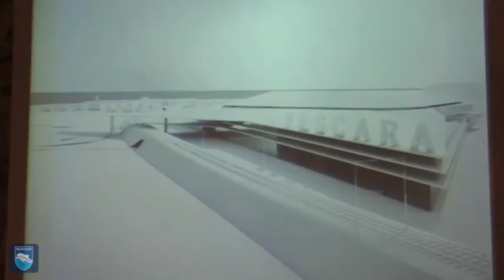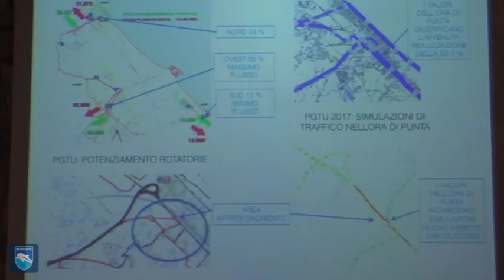Pescara, presentato progetto del nuovo stadio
In un partecipato convegno svoltosi ieri in Camera di Commercio, si è parlato del progetto per la realizzazione del nuovo stadio a Pescara. L'impianto cambierà anche l'aspetto urbanistico di una porzione della zona sud della città. Oltre allo stadio da 21 mila posti, previsti ristorante, parcheggio e altre attività commerciali per rendere attrattivo l'intero polo.Le parole del Presidente del Pescara Sebastiani e dell'amministratore di Proger Sgambati.